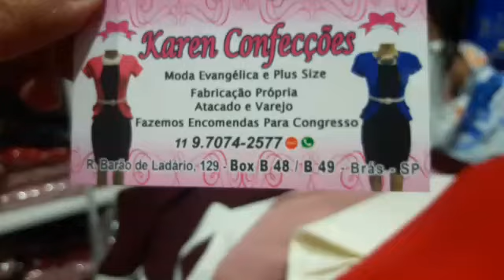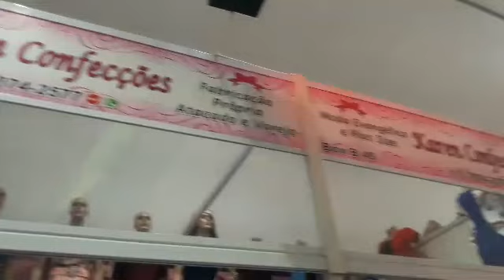MODA EVANGÉLICA PLUS SIZE E CONGRESSOS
KAREN CONFECÇÕES. FAZ CORREIO !!!
MÃE E FILHA .DO PP ATÉ PLUS SIZE.
RUA BARÃO DE LADÁRIO 129 LOJA B 48 e 49. BRÁS - M SP